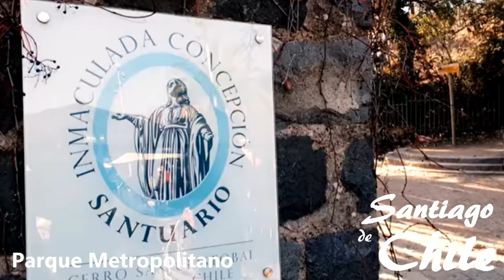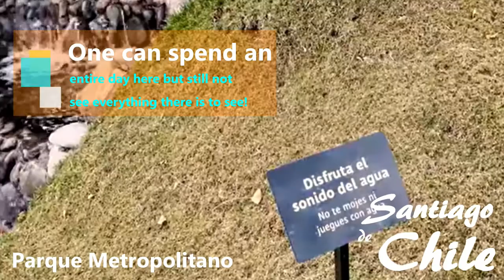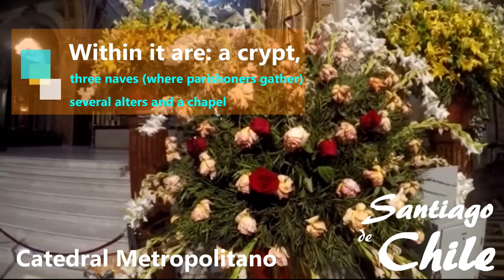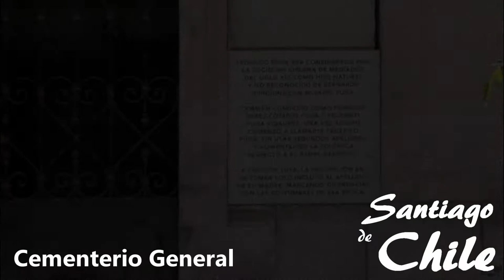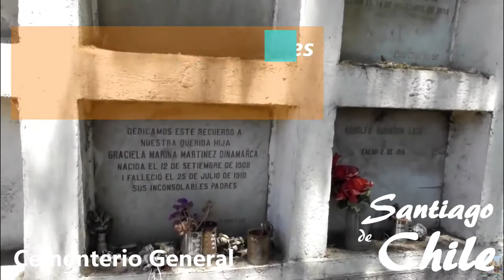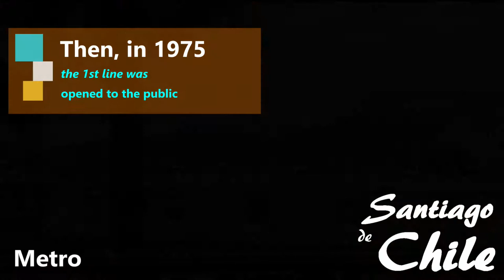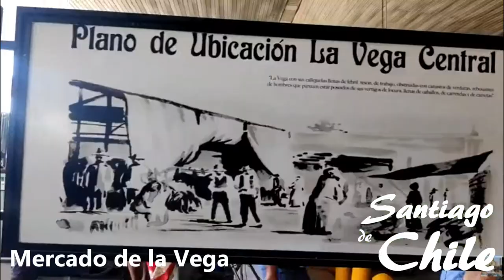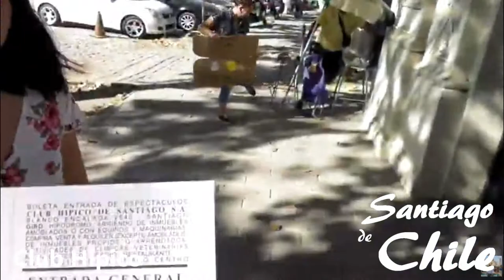CHILE: Travel With Me to SANTIAGO and Learn About Some Interesting Places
Travel With Me to SANTIAGO and Learn About Some Interesting Places!

Among the most enjoyable places I have visited is Santiago, Chile. It’s an interesting blend of Old-World, European, and Cosmopolitan. The people are helpful and friendly, the scenery is spectacular, and the food is amazing!  I spent most of the trip in Santiago, but did get to take a bus tour to Valparaiso for a day. I didn’t include information on that, but it is worth noting that it should be on your itinerary if you are planning to visit Chile at some point. Be advised that if you visit in late August, early September like I did – take a COAT! I had to buy a coat as soon as I got into town from the airport!  AND, be sure to pack your ADVENTUROUS spirit so that you don’t miss out on lots of new and memorable things! (FYI: I hiked to the top of Cerro San Cristóbal … those were the good old days…)

In this video, I share information on only a handful of the experiences I had while on my trip. There was too much to put it all into a single video! It was magical to be so close to the ocean AND the mountains – two of my favorite things. You’ll learn about the Catedral Metropolitano, Cerro San Cristobal and Cerro Santa Lucia, the Parque Metropolitano, The Cementerio General de Santiago, the Club Hipica, Mercado Central and Mercado de la Vega, and the Metro, Santiago's subway system that rivals that of even New York. There’s lots more to see and do though, so I hope you will do some exploring online if you can’t make a trip of your own to check it out.

Thank you for visiting the channel today. I hope you enjoyed this video, and I hope you leaned some new things about Santiago!

Images and music in this project were collected from the Creative Commons material available here at YouTube and through other online sources.

and